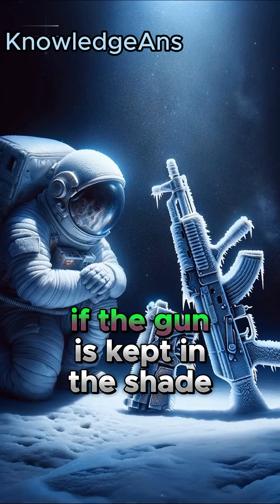Can you fire a gun in outer SPACE ? 🚀🪐🔥🙄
Can you shoot in outer space if you are an astronaut? What are the components of a bullet? Is it possible to fire a bullet into outer space even though there is no oxygen there?